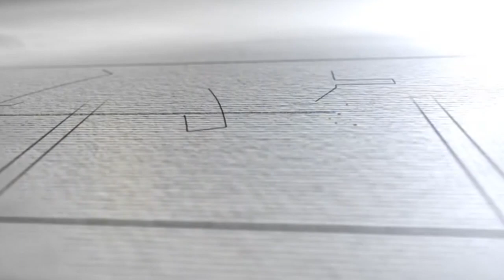How to Make Props for Teaching | Part 2 | Waijiaoyi How to Guide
Strapped for cash but need some quick ideas for creating props? Teaching English doesn't have to be an expensive experience. Waijiaoyi is here to help you, the teacher, to create some unique props for engaging with your students.

Thank you to teacher Natalija Kaiser for showing us her secret to building up that prop box.

Got any ideas of your own? Post them in the comment section to help other teachers build up their own prop box.